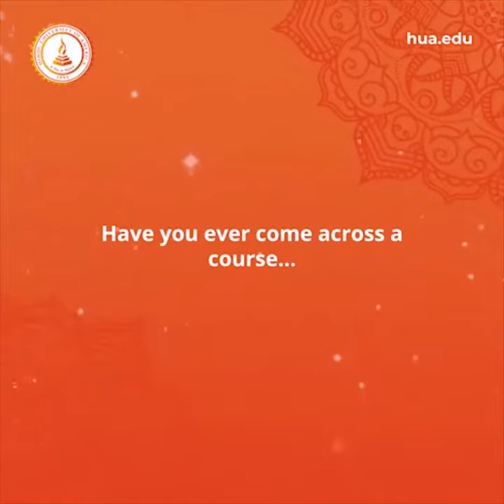Youngsters and Parents Learn Together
Bharath Gyan's Course - Exploring Hinduism for Teens & Parents at Hindu University of America